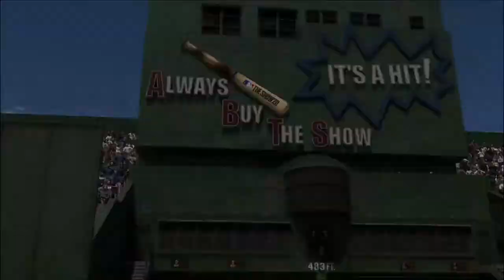I Debut Greg Maddux WAYYY Too Late... MLB THE SHOW 20 DIAMOND DYNASTY